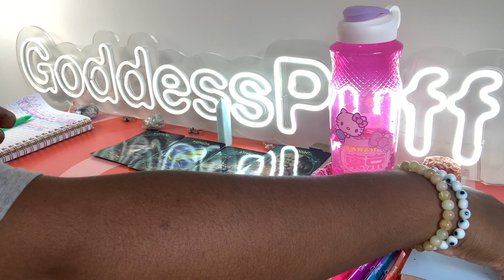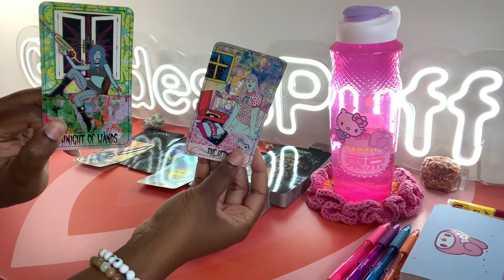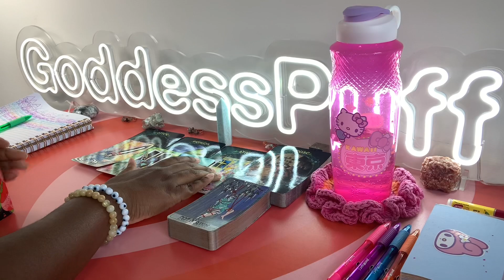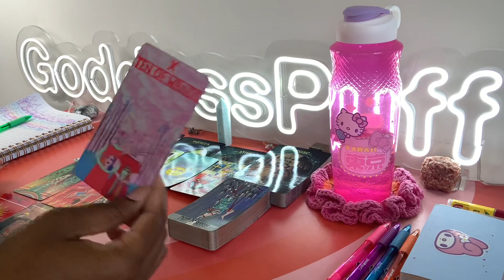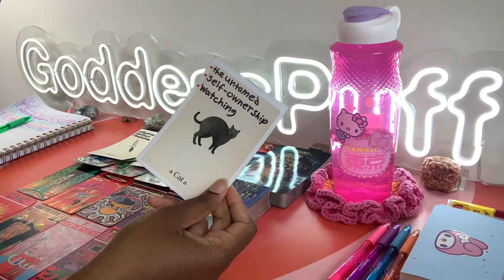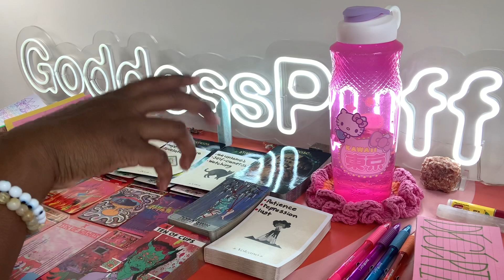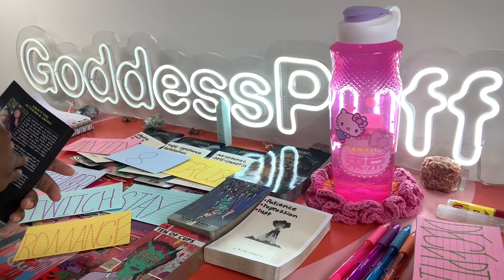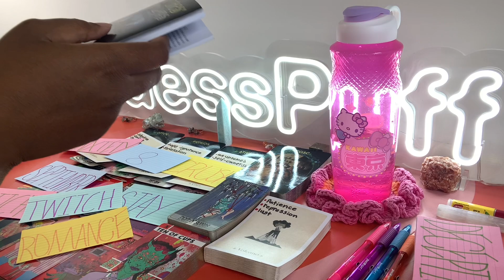SAGITTARIUS ✨ NEXT 48 HOURS - THIS CATCHES YOU OFF GUARD! WOW ✨ MAY 5-6 2023 PSYCHIC TAROT READING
Sagittarius this is your Next 48 Hours psychic tarot reading for May 2023. Watch your Sun, Moon, rising, Venus and North Node signs for more clarity.

3. OPTIONAL: You are welcome to send a BRIEF message regarding information that you would like me to focus your reading on.